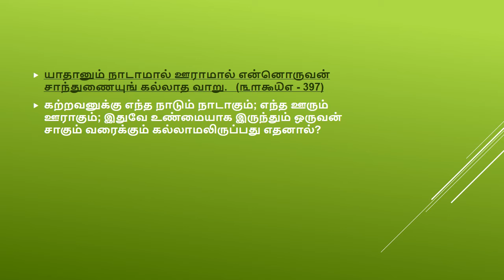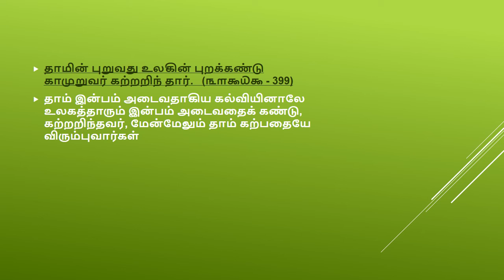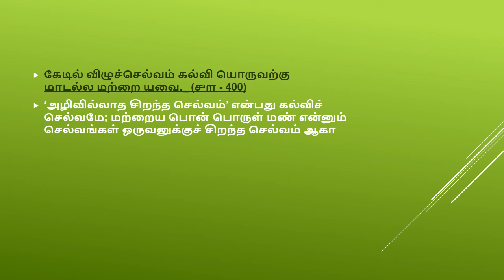THIRUKKURAL KALVI ADHIGAARAM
ini varum thirukkural kadhai vazhiyaa solalaam nu iruken...ungalukum kadhai pidikum naa comment box la theriyaa paduthungaa...